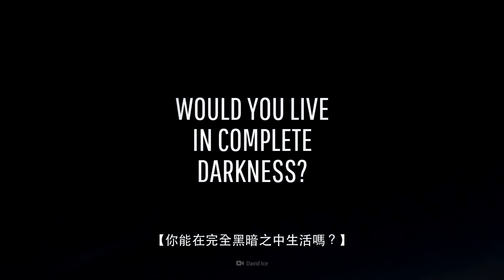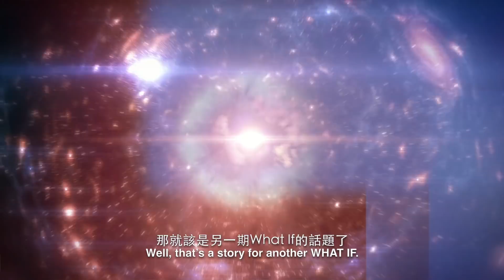如果發生了永久日食？｜大膽科學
要是日全食不再是一種罕見的天象，而變成了日常呢？你能在完全黑暗之中生活嗎？